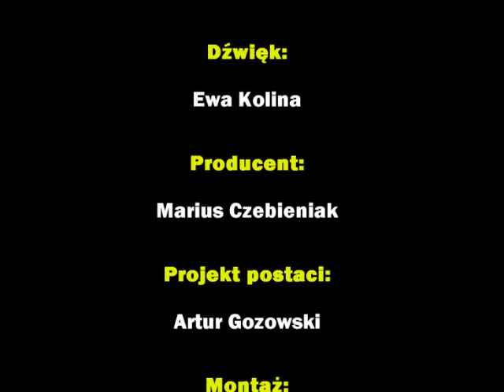Przygody w świecie Spore - Odcinek 1 Miód i pszczoły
Pierwszy odcinek z tej nowej serii.

Olawek strasznie się boi pszczół ale chce dostać miód od pszczół, Drakson mu pomaga przy zdobywaniu miodu ale za każdym razem kończy się to ich krzywdą.

Opis serialu:
W tym serialu głównymi bohaterami jest Drakson i Olawek którzy się zmagają z różnymi rzeczami i przygodami. Akcja serial dzieje się na jednej planecie w galaktyce spore i ogólnie serial nie skupia się na zasadach jakie są w grze spore, głównie obowiązują tu trochę inne zasady.

Wszelkie imiona i nazwiska osób w napisach są tylko w celach humorystycznych. Film nie ma na celu nikogo obrazić.